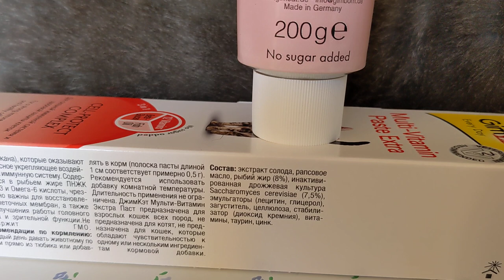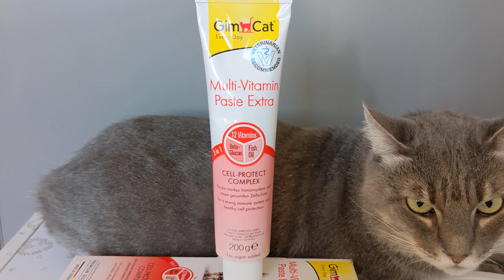GimCat Multi-Vitamin Extra паста для кошек